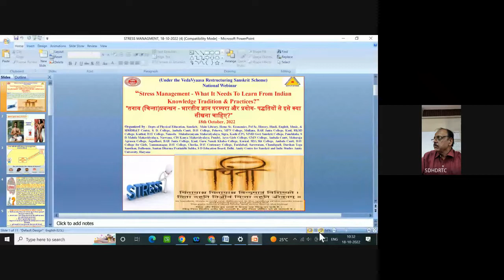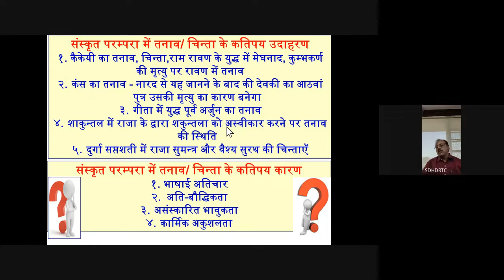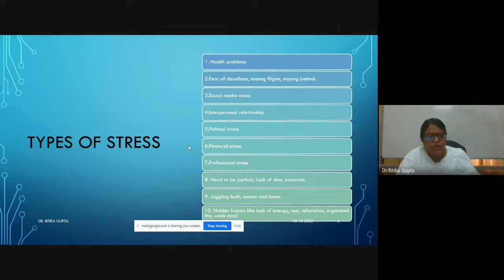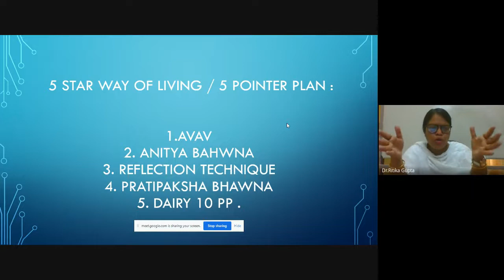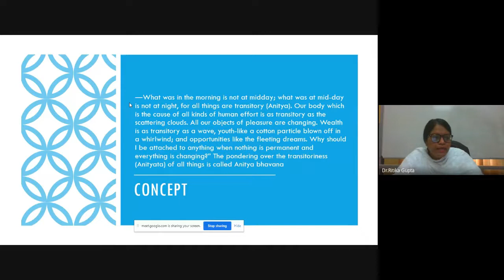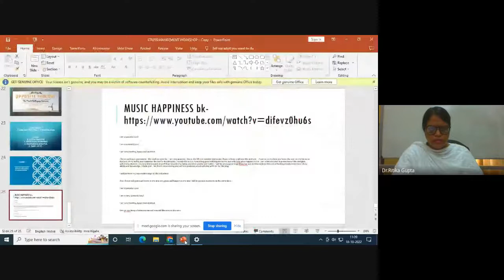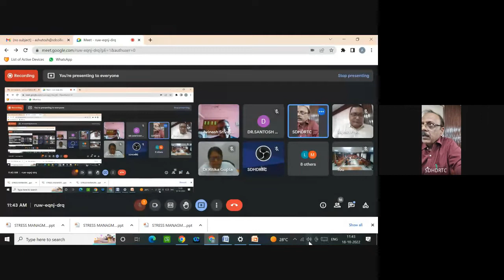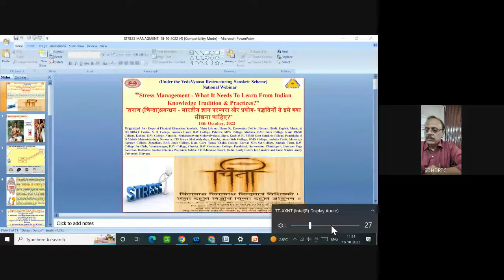Stress Management - What It Needs To Learn From Indian Knowledge Tradition & Practices?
*Gist of the Academic Karma held on 18th October, 2022,*
Regards
Ashutosh Angiras, *Dr Rajesh Phor (Convener, Physical Education), Dr Nitin Sehgal (Head, phy.edu), Prof. Meenakshi Sharma (Org. Sec, Comp Sc.), Prof. Shikha Verma (Org. Sec),  SD College, Ambala Cantt,   Dr. Vinay Singhal, (Head) Skt, RKSD College, Kaithal,

 Dr. Rajinder Singh, Principal, SD College, Ambala Cantt.*